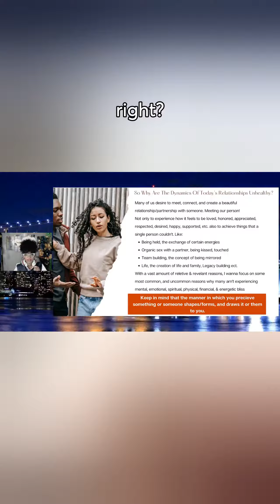Manipulators Tactics 101 PT 4